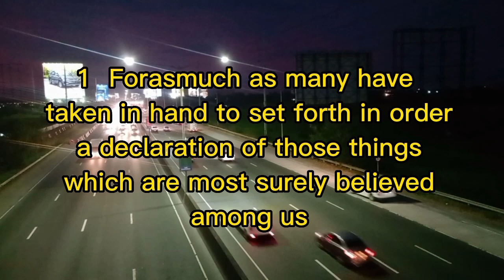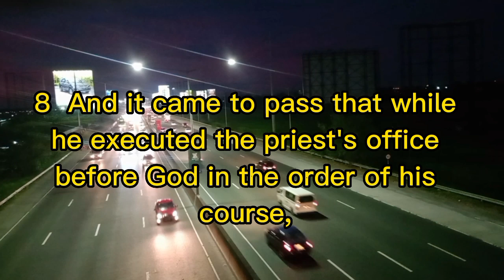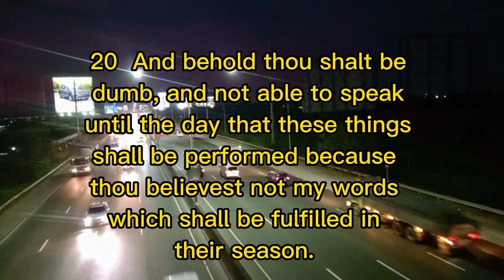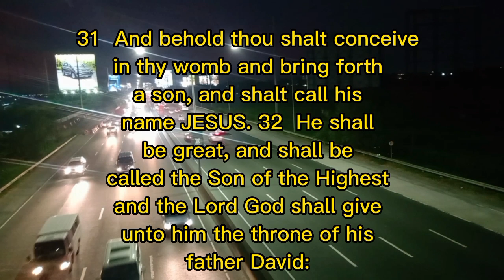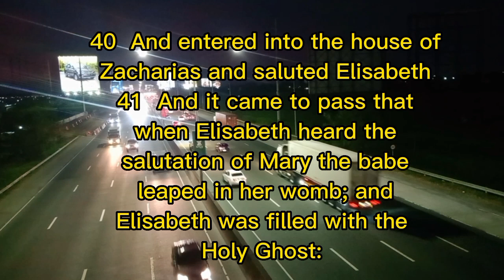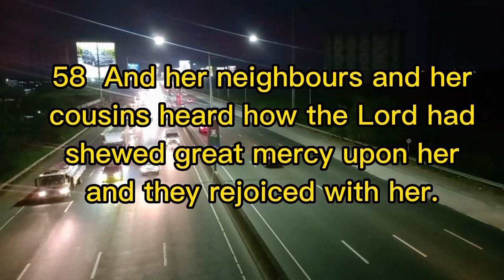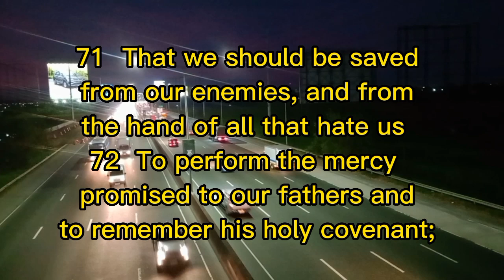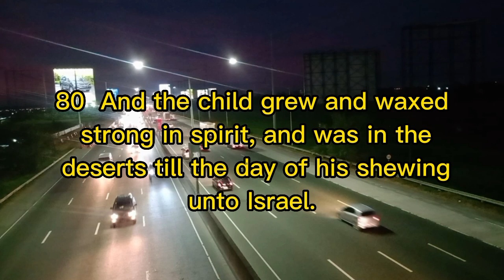Luke Chapter 1 | Scripture Reading | AUDIO BIBLE